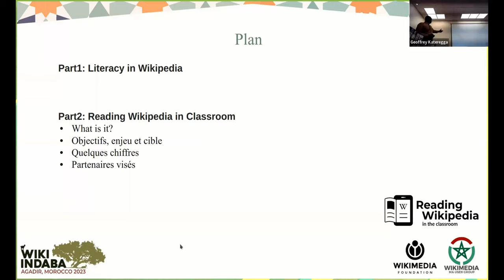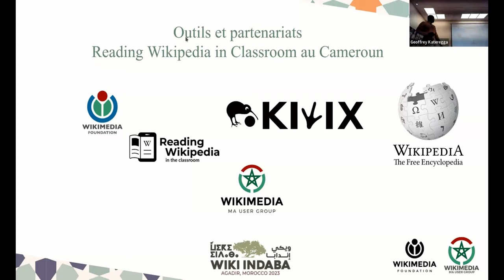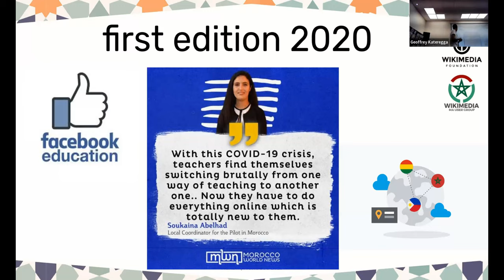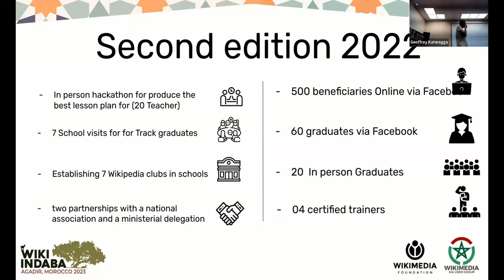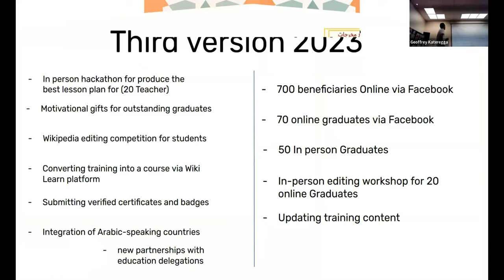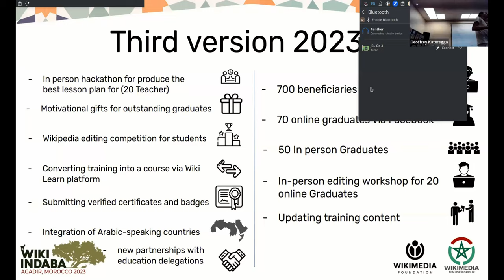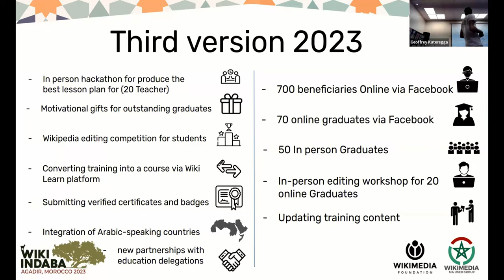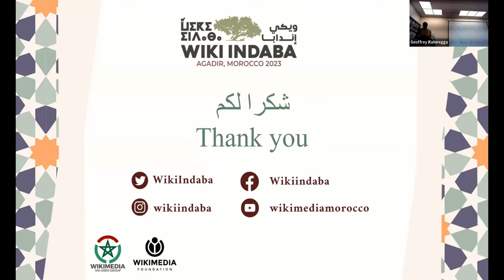Wiki Indaba 2023 - Reading Wikipedia in the Classroom [EN]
English version of René Bile (Cameroon) and Mounir Neddi's (Morocco) presentation on Reading Wikipedia in the Classroom project, during the Wiki Indaba 2023 conference, that took place in the city of Agadir, in Morocco.